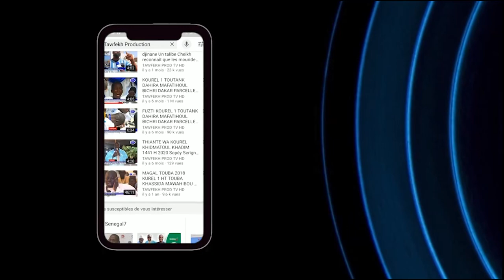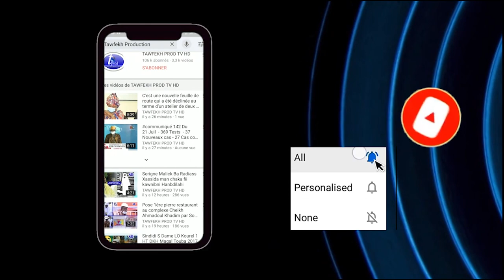Wolofal Sokhna Diarra Bousso Khadim Gueye GAMOU BADAR GUEYE 1442 H2020